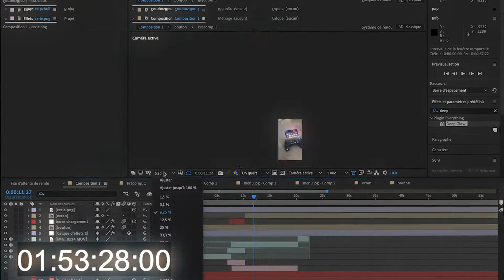2 mars 2021